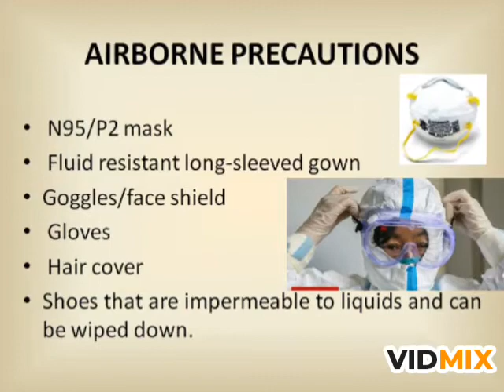ROLE OF PHYSIOTHERAPISTS IN MANAGEMENT OF COVID19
Health care professionals risking their lives for the life of others. Salute to the ones. Physiotherapists role in COVID 19. Take care of yourself too Physios as someone is waiting for you too at home. Take proper precautionary measures while treating the patients.